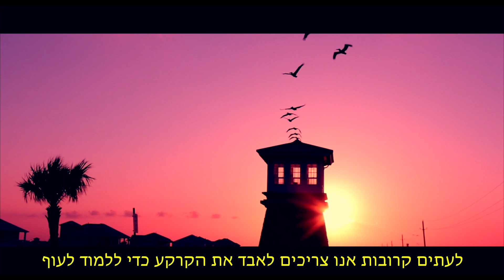BARÃO HIRSCH - O JUDEU DE QUATRO IRMÃOS - Direção de Osnei de Lima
TRAILLER DO FILME BARÃO HIRSCH - O JUDEU DE QUATRO IRMÃOS
Teaser oficial do filme de longa-metragem que conta a trajetória dos judeus oriundos da Europa Oriental no início do século XX. A comovente história do maior filantropo de todos os tempos, que adquiriu a Fazenda Quatro Irmãos, no estado do Rio Grande do Sul, e salvou milhares de judeus que eram tratados com preconceito e opressão nas terras onde viviam.